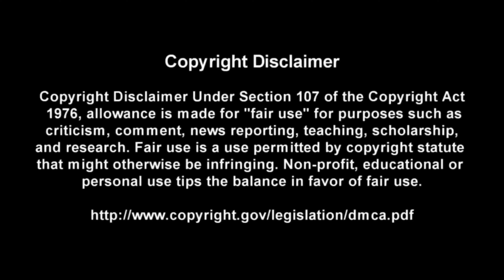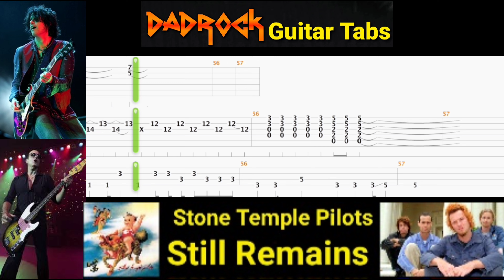Still Remains - Stone Temple Pilots - Guitar + Bass TABS Lesson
This is a practice tool I put together With the help of Songsterr to help My fellow DadRockers  learn the main guitar parts for Still Remains by Stone Temple Pilots

Intro: (0:00)
Video: (0:37)